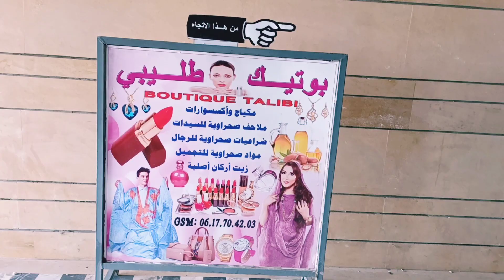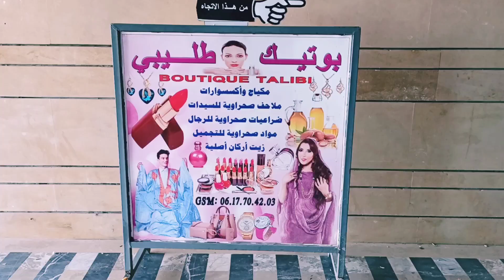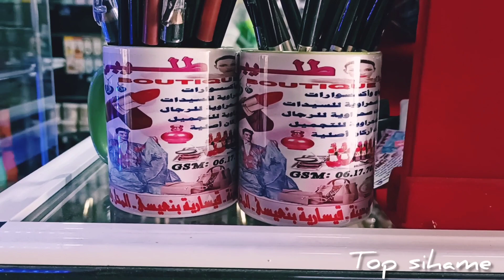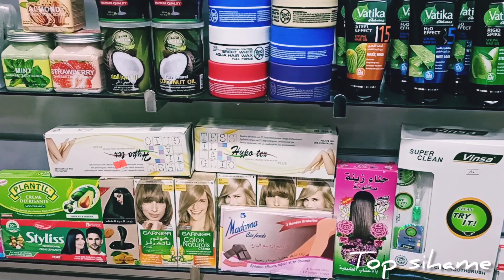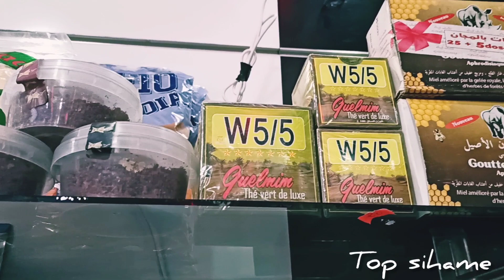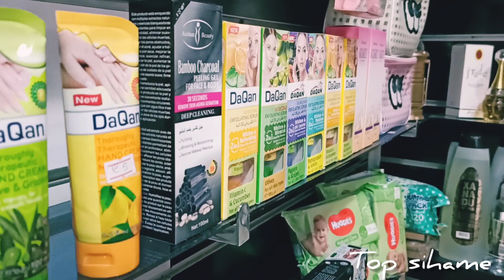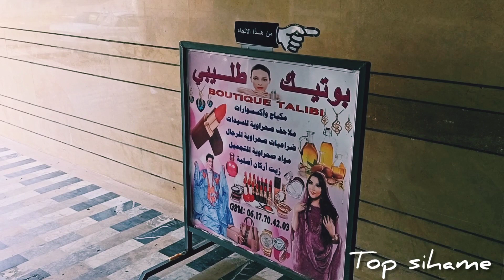لكل أنيقة من أناقة بنات جرف الملحة| بوتيك طليبي للأكسسوارات ومواد التجميل الصحراوية ضروري دخلو 💁